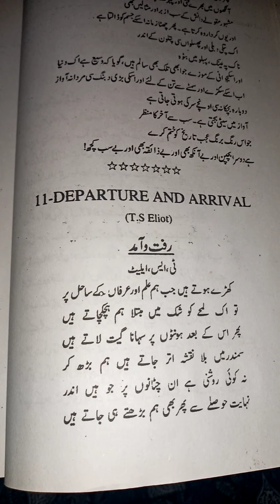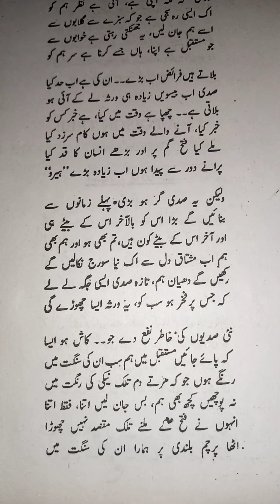English 3rd year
Poem 11. Departure and Arrival Urdu Discussion